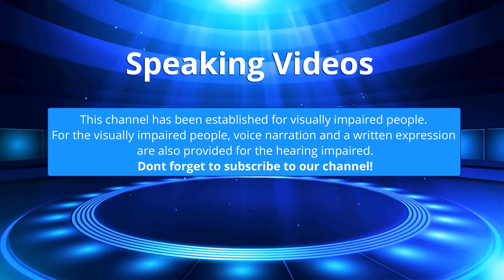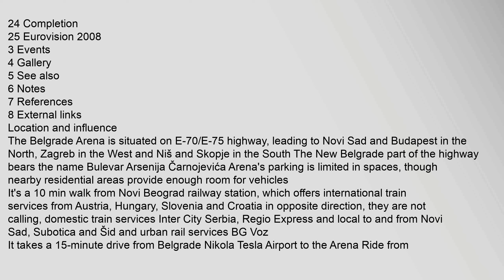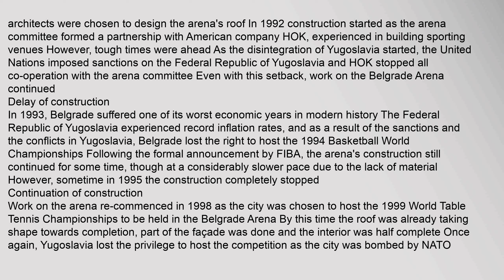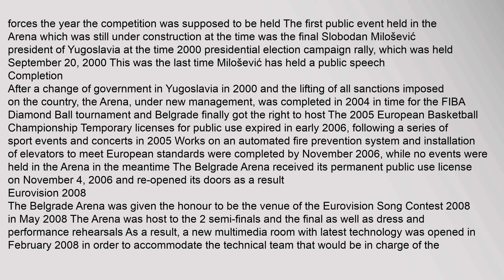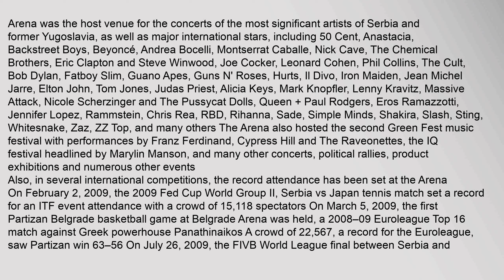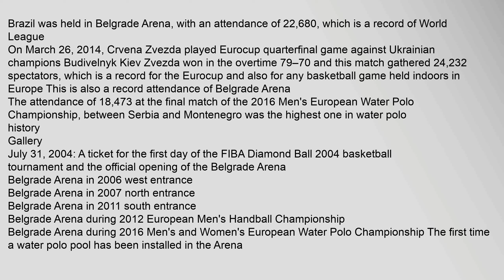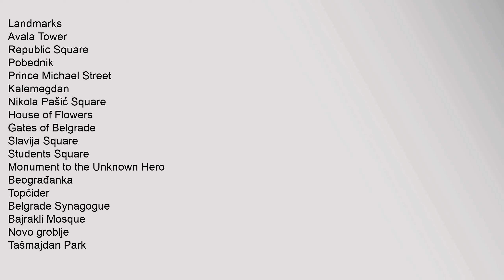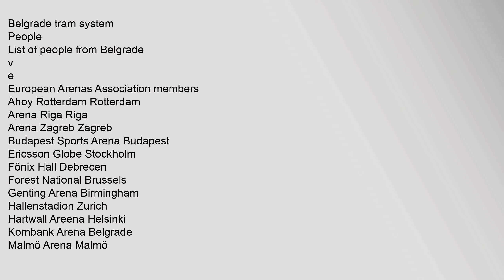Kombank Arena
KK,Crvena,zvezda
KK,Partizan
Serbia,national,basketball,team
wwwkombankarenars/en
Contents
1,Location,and,influence
2,History
21,Design,and,Construction
22,Delay,of,construction
23,Continuation,of,construction
24,Completion
25,Eurovision,2008
3,Events
4,Gallery
5,See,also
6,Notes
7,References
8,External,links
Location,and,influence